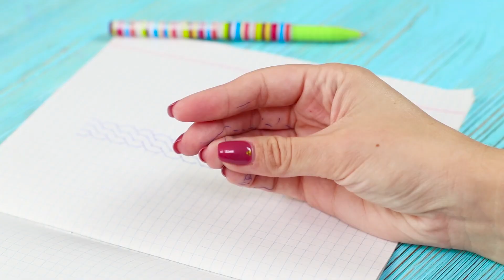22 TRUQUES QUE TODA MULHER DEVERIA SABER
Hoje preparamos 22 truques para quem gosta de facilitar a própria vida! Mostraremos como se livrar rapidamente de manchas nas roupas, criar um penteado em poucos minutos e mais outros truques úteis!

Suprimentos:
• Escova dental
• Rímel
• Agua
• Copo
• Clipe
• Pistola de cola quente
• Cordas
• Agulha
• Grampo de cabelo
• Esmalte Transparente
• Gelo
• Curativo
• Fita adesiva
• Velcro
• Sabonete
• Pimenta
• Bálsamo labial
• Tintura
• Alicates redondos
• Guardanapo para copos
• Sal
• Lixa de unha
• Água micelar
• Gel anti-séptico
• Almofadas de algodão
• spray de cabelo
• Secador de cabelo

Vê mais do Troom Troom:
Videos populares: